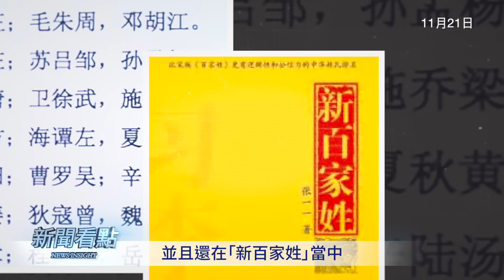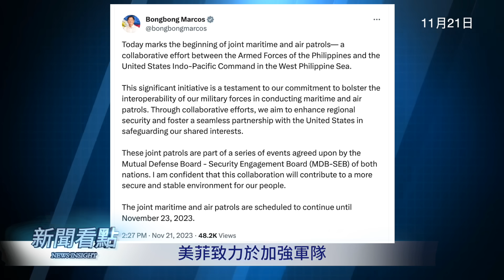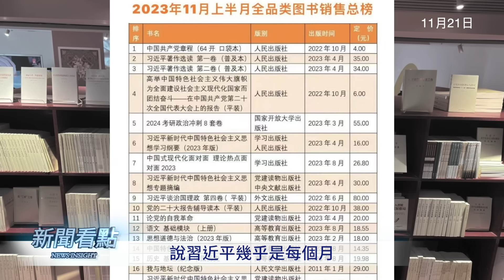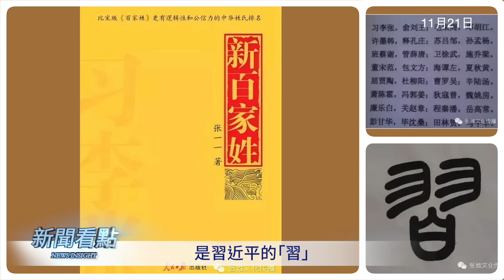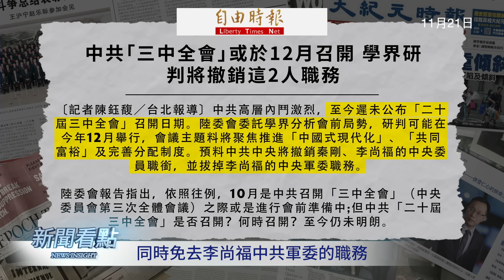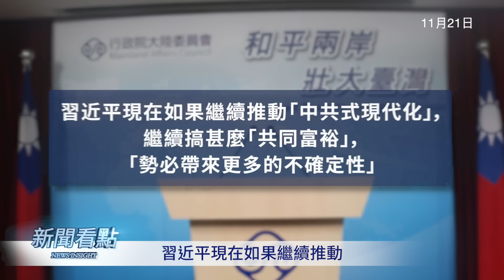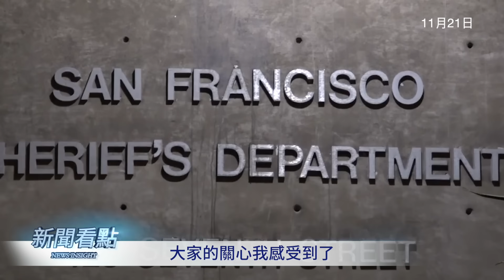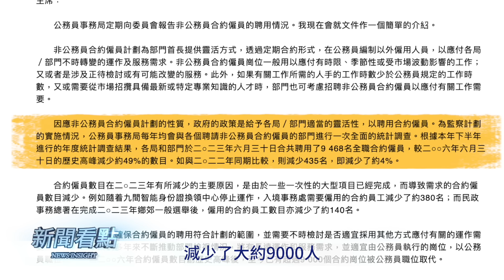習承認「獨裁」了？ 美菲南海聯合巡邏；新百家姓習字當先，習語錄來了；三中難產有因，習在做最壞準備；國際營救界立建，535港人抗共辭職【新聞看點 李沐陽11.21】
需要得到鼻炎、哮喘、皮膚病和肺部疾病幫助的朋友，請到扁康丸全球服務中心唯一官方指定網站： 點擊右下角的「專家諮詢」或撥打熱線電話：

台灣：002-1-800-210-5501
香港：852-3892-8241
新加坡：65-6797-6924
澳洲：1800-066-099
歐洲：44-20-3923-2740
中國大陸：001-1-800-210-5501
Line: @pyunkang.us

剛剛在舊金山見過面，拜習準備再見一次，但是失敗的可能性很大。因為習近平想見拜登，有三個非常棘手的問題，除了要承認自己是「獨裁者」之外，美國在南海已經開始了一個大動作，直衝中共氣管；另外中共內部的問題也很大，別看習語錄已經出現了，並且在「新百家姓」中把「習」放在第一位，實際上習近平在今年年初就做了最壞準備，他知道中共要完了。有兩件事，可以很清晰的看到人心所向